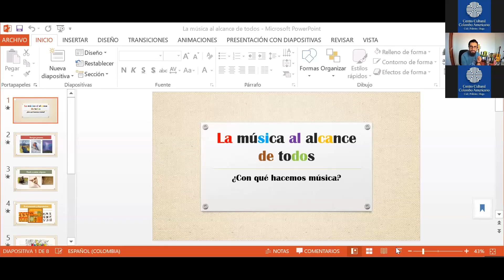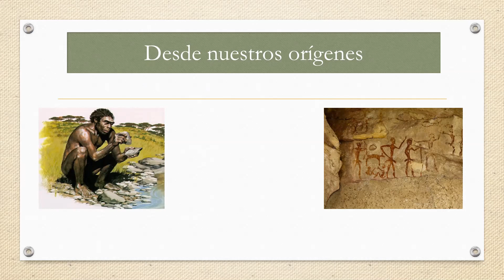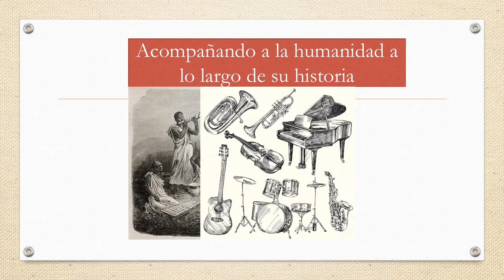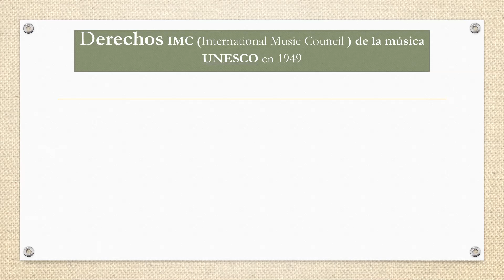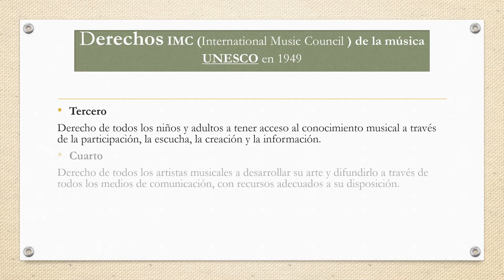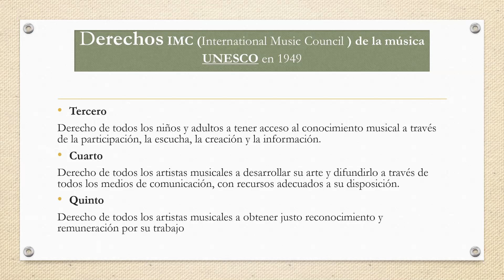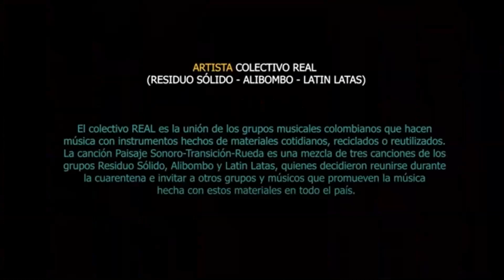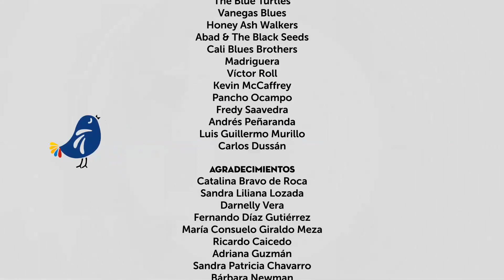¿Con qué hacemos música?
“¿Con qué hacemos música?”, conéctate a nuestro Facebook live con el músico colombiano Fredy Saavedra y conoce su opinión y experiencia sobre la música y su creación a partir de elementos cotidianos y materiales reutilizados.